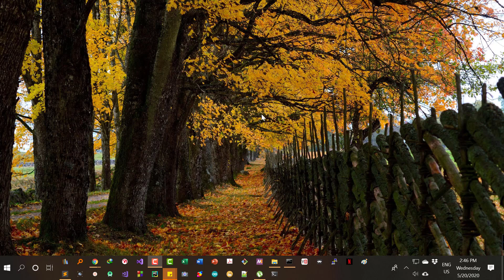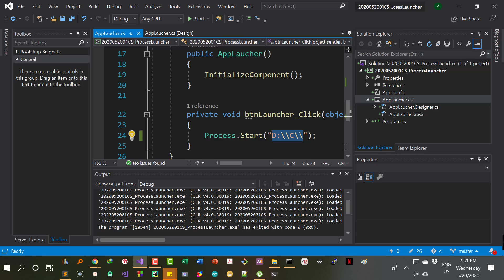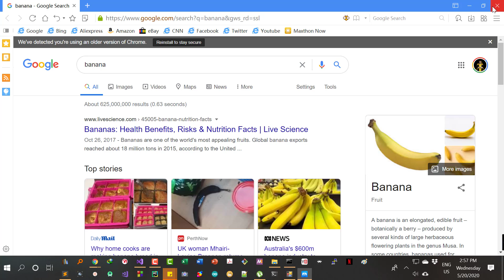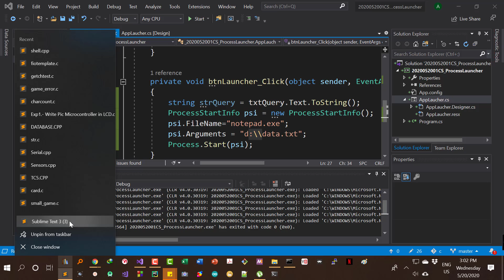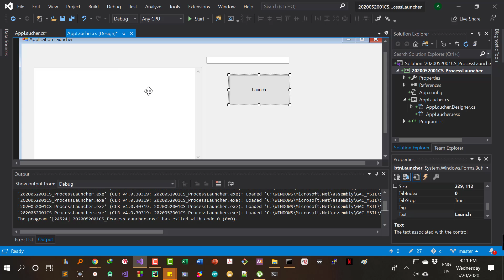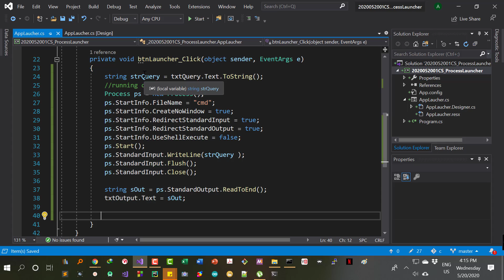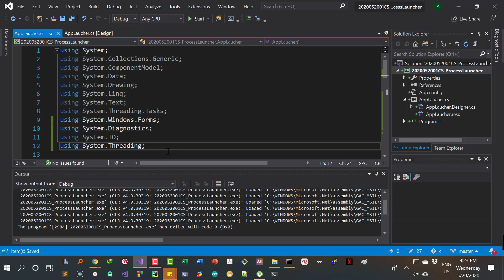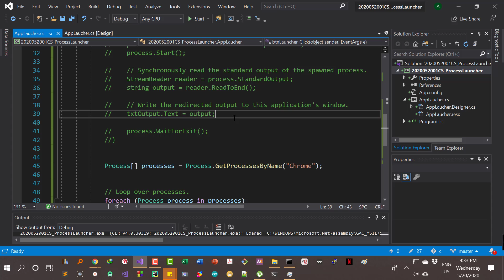DOS command and External Command Execution in C#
Green Hackers Online Training မှ အခမဲ့ သင်ခန်းစာများ ဖြစ်ပါတယ်။ Green Hacker Online Training မှာ သင်တန်း တက်ရောက်နိုင်ဖို့ အောက်ပါ လိပ်စာလေးမှာ စုံစမ်းနိုင်ပါတယ် ခင်ဗျာ...